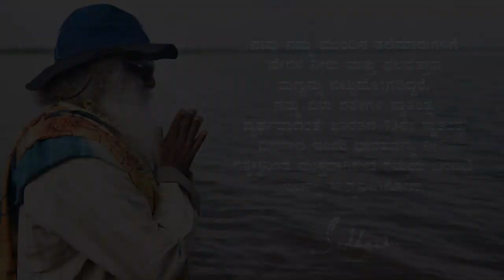ಸದ್ಗುರುಗಳ ಸ್ವಾತಂತ್ರ್ಯ ದಿನದ ಸಂದೇಶ | 2019 Independence Day Message from Sadhguru I 2019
ಸದ್ಗುರುಗಳ ಸ್ವಾತಂತ್ರ್ಯ ದಿನದ ಸಂದೇಶ | 2019